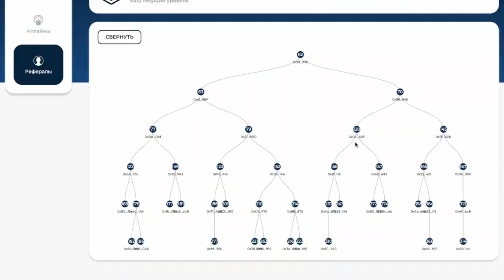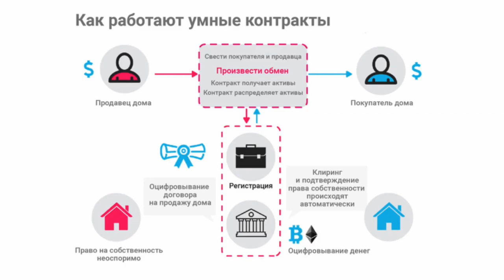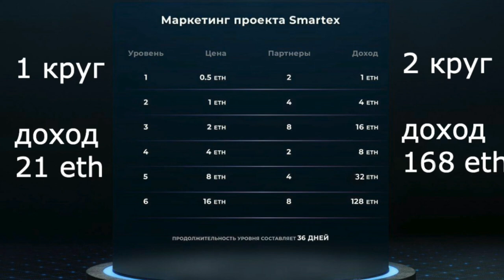⚜️SMARTEX - $1700 9 ETH ЗА 3 ДНЯ В SMARTEX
SMARTEX - Самый быстрый смарт-контракт Ethereum! Хотите зарабатывать каждые 36 дней по 157.5 ETH? Тогда Smartex для Вас!!!

Ваш аплайна: 0xfE928D4652E1e62aAcB1e9e8F1ea66af2Eda1C96